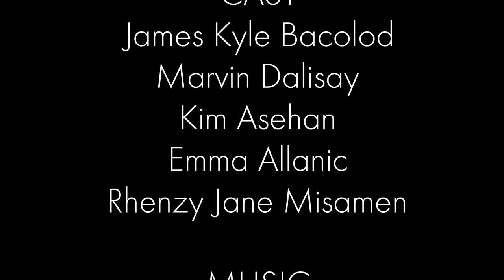PE4 CAMPING3 / SHS - GMATHS / 2020